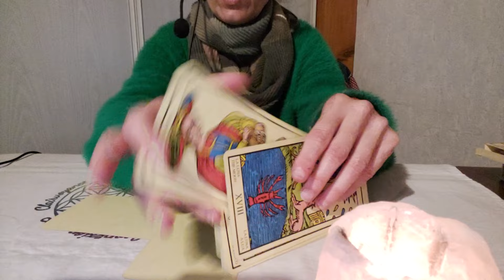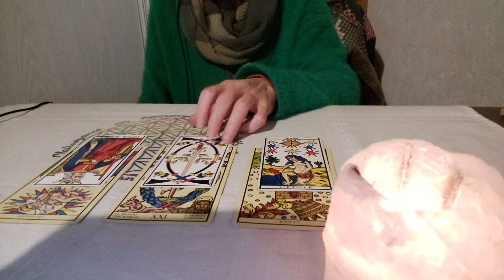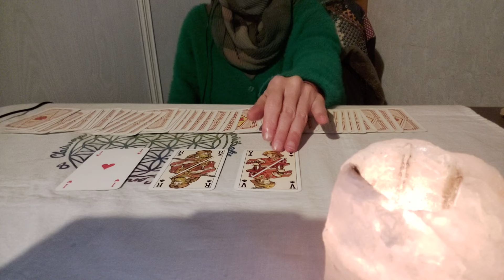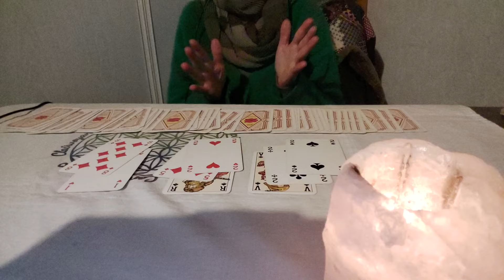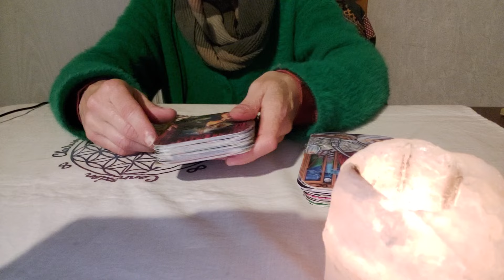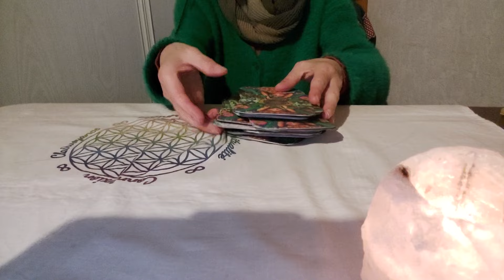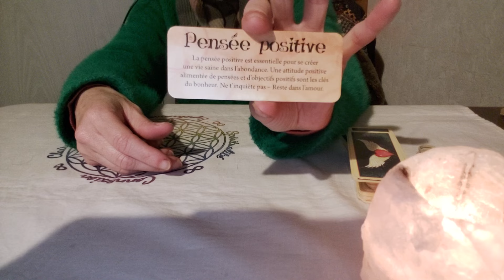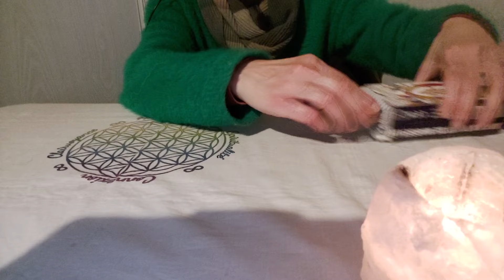Et le dollar ? 😡💰🧲 pour les RDV)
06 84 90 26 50

Ils sont pour l’instant eb de stockage

Merci Valerie